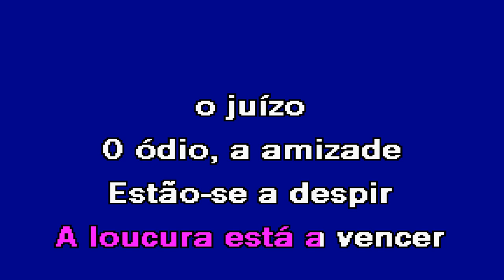GUERRA NUCLEAR Marisa Liz Karaoke